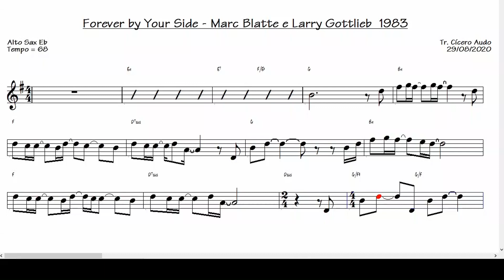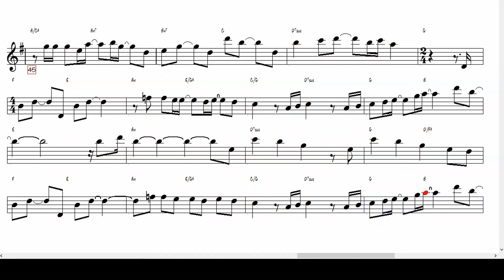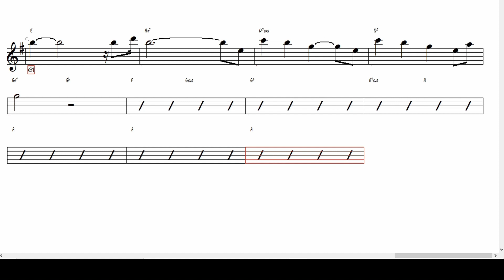Forever by Your Side - Marc Blatte e Larry Gottlieb 1983 (Alto Sax Eb) [Sheet Music]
Play today this great international success: Forever by Your Side by Marc Blatte e Larry Gottlieb, 1983.